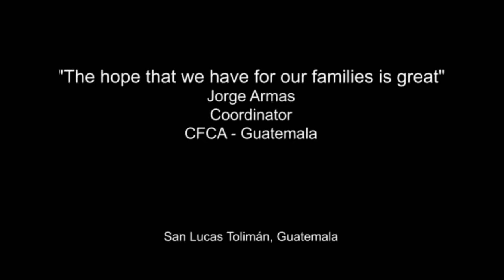"The hope that we have for our families is great"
Jorge Armas is the coordinator for Christian Foundation for Children and Aging's Guatemala office in San Lucas Toliman.

He talks about his dedication to the families he and the CFCA staff serve.

Learn more about CFCA at hopeforafamily.org